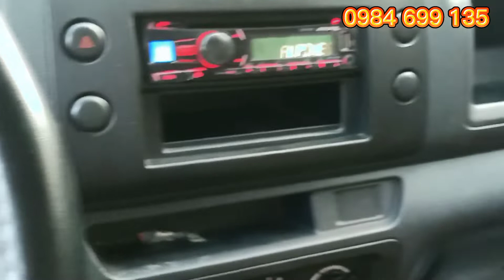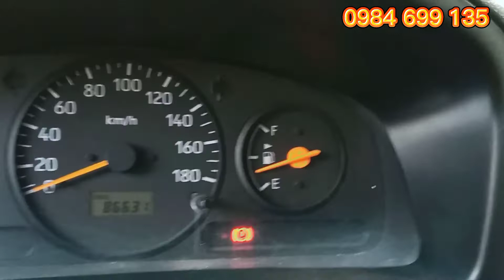Góc xe cũ - (Đã bán) Xe suzuki Pro 605 kg Đời 2015 thùng kín 2m2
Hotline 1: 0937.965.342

Facebook: VÕ HẢI HỒ (HỒ XE TẢI)
Tik Tok: Xe Hồ Xe Tải
FANPACE: Hồ Xe Tải
instagram:  VÕ HẢI HỒ (HỒ XE TẢI)
Twitter:  Hồ Xe Tải (Trucks)
© Copyright Bản quyền thuộc về Kênh "Hồ Xe Tải" .